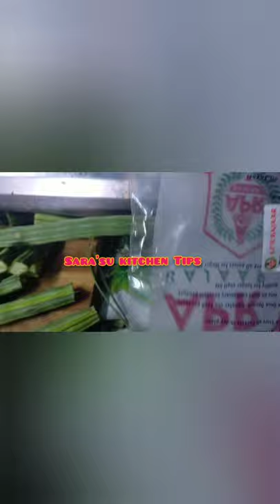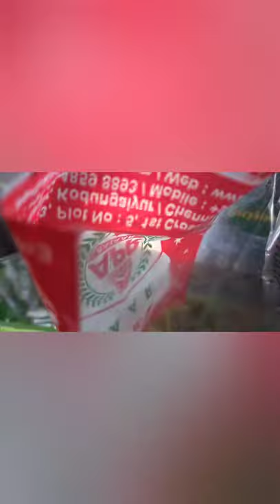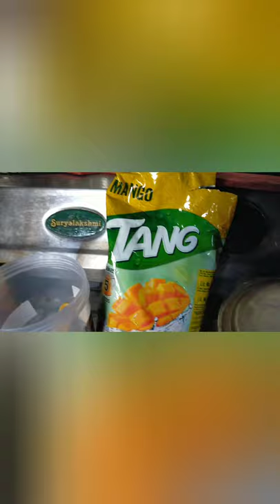May 3, 2020, kitchen storage vegetables green tips, சமையல் குறிப்புகள், sara'su sweet home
Sara'su sweet home, kitchen storage vegetables and green leaves tips,
Ingredients;
சுண்டைக்காய் வற்றல்
தேங்காய் storage
கொத்தமல்லி
புதினா இலை
கறிவேப்பிலை
முருங்கைக்காய்
அத்திக்காய்